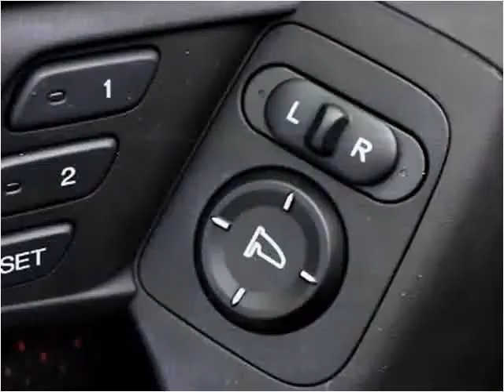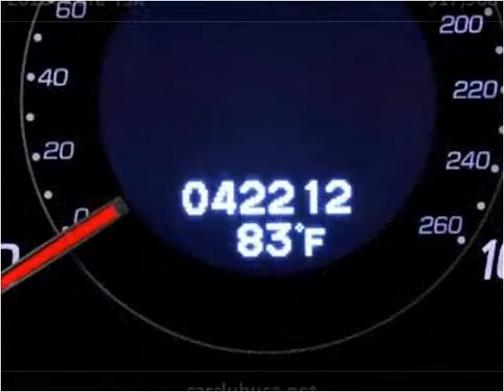2012 Acura TSX Used Cars Miami Gardens FL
This 2012 Acura TSX is available from Car Club USA.